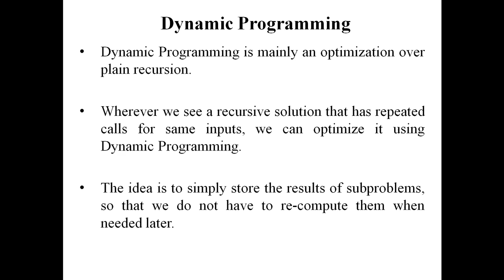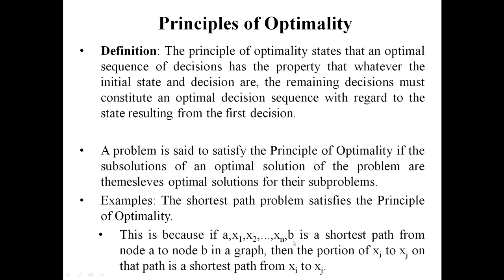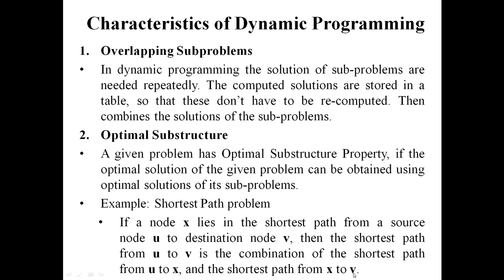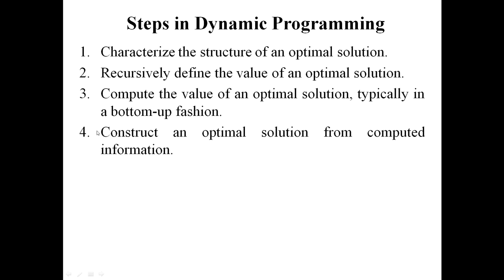Dynamic Programming: Introduction